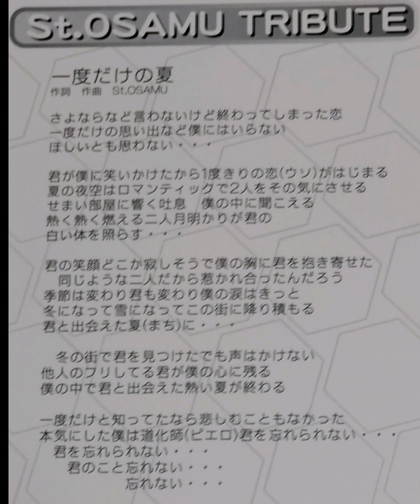一度だけの夏 St.OSAMUオリジナル